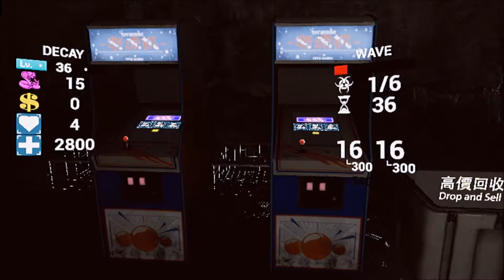ZOMDAY VR GAMEPLAY! - OCULUS RELEASE HIGHLIGHTS! // Oculus + Touch // GTX 1060 (6GB)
My Thoughts:
A surprisingly refreshing Zombie shooter with fat loot, power-ups, cool bosses and deadly weapons. It's also got a cool Resident Evil vibe.

Game Details from the Developers:
Relentless zombies will launch waves of attacks, the monsters will cooperate with each other, the battle will be harder and harder, you can use the drop Buff to temporarily improve the combat capability, or deal with the enemies by means of terrain. After each surviving, the settlement system will rank your combat performance: accuracy, headshot, injury, hit, etc. You should make good use of the precious breathing time between each wave to buy powerful equipment in the store, gather air-drop supplies on the battlefield, or collect the materials dropped from enemies. The higher the rating of combat, the more air-drop supplies and experience value you will get. What about the obsolete equipment? Don’t worry, the recycling machine on the battlefield can recycle the obsolete weapon. Even when you get some valuable materials, you can throw the obsolete weapons and materials into the recycling machine directly to maintain your funds operation.